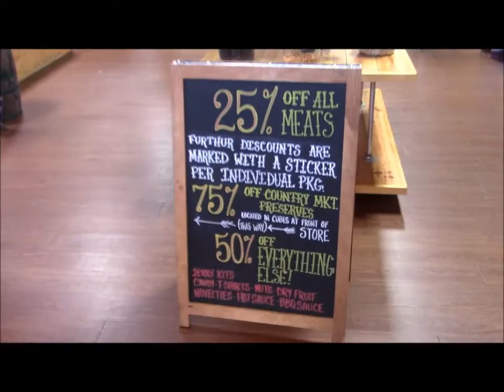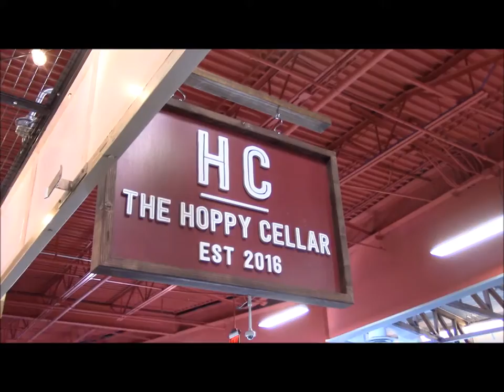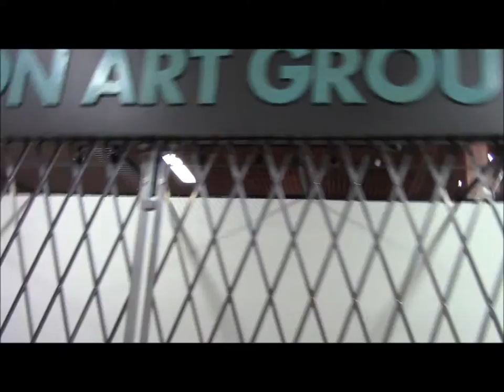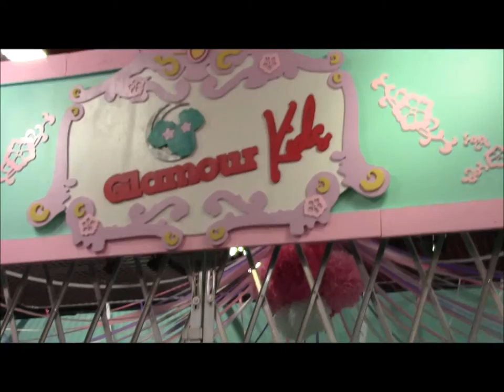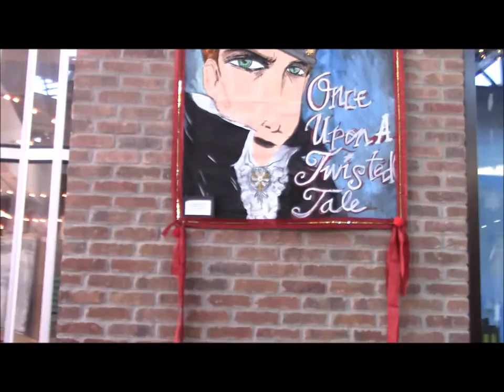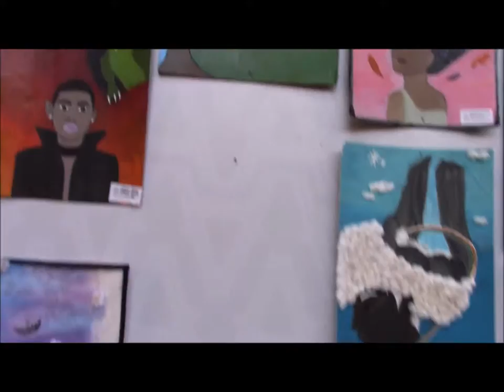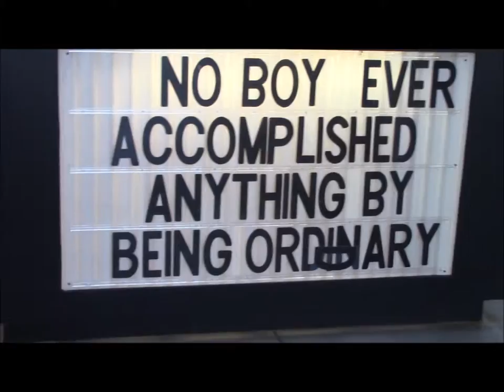Goodbye Artegon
Artegon is closing down January 26th with only two weeks notice for the artists and business owners inside.